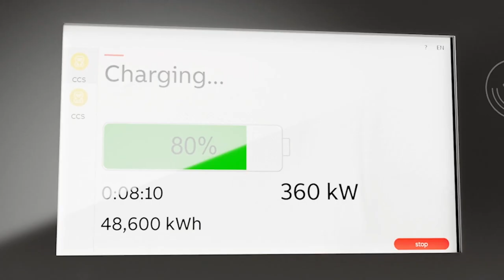ABB EV Solutions | Lonestar Electric Supply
Are you ready for the EV revolution?
Our partnership with ABB E-mobility means our expert team can supply every bit of your EV charging station with ABB parts - making your project that much smoother.